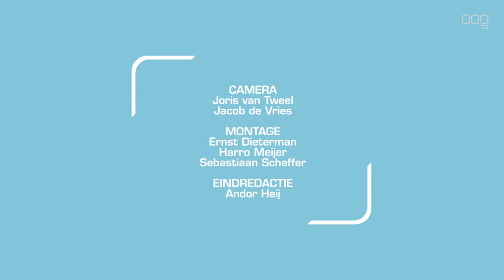WLG speelt Pinocchio: “Bij ons overleeft Japie Krekel het helaas niet”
Het Willem Lodewijk Gymnasium staat deze week in het teken van 'Le avventure di Pinocchio'. Tot vrijdag wordt de theatervoorstelling vier keer opgevoerd.

"Om eerlijk te zijn ben ik best wel zenuwachtig", zegt Olger van der Steege die de rol van Pinocchio speelt. "In september heb ik me aangemeld voor de audities en natuurlijk hoop je dan dat je een rolletje krijgt, maar dat ik één van de hoofdrollen zou krijgen? Nee, dat kwam echt als een complete verassing, ook omdat ik misschien mij zelf wel helemaal niet zo goed vind."

Veel verschil met de Disney-versie
Om het stuk uit te kunnen voeren is de kantine van het gymnasium omgebouwd tot een grote theaterzaal. "Het publiek krijgt bij ons de Italiaanse versie te zien gebaseerd op het boek van Carlo Collodi uit 1883", zegt Jelrik Westra die de rol van klokkenmaker Gepetto op zich neemt. "Die versie verschilt van de Disney-versie die de meeste mensen kennen. Wat mij het meeste opviel is de rol van Japie Krekel. In de Disney-versie erg prominent aanwezig, maar bij ons komt hij in het begin van het stuk om het leven."

"Fonetisch uitschrijven heeft erg geholpen"
De Italiaanse Pinocchio. Daarbij ademt het Willem Lodewijk ook Italiaans. De muziek die ten gehore wordt gebracht door het orkest en zangeres en zangeressen wordt in die taal gezongen. "We hebben veel geoefend", zegt Robert Jan Schultink. "Een rollende 'rrr' is erg belangrijk. Om alles goed uit te kunnen spreken hebben we de teksten fonetisch uitgeschreven, en dit heeft erg geholpen."

'Le avventure di Pinocchio' wordt donderdag en vrijdag nog opgevoerd. Voor belangstellenden is er slecht nieuws: de voorstellingen zijn inmiddels volledig uitverkocht.